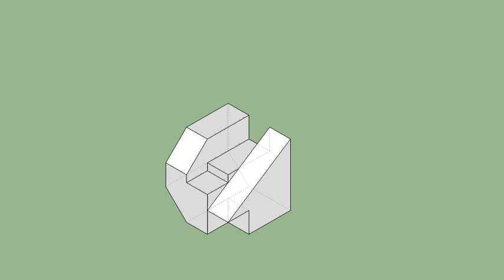育才出版-基礎圖學空間感練習本-第111頁第186題（三視圖轉等角圖部份）